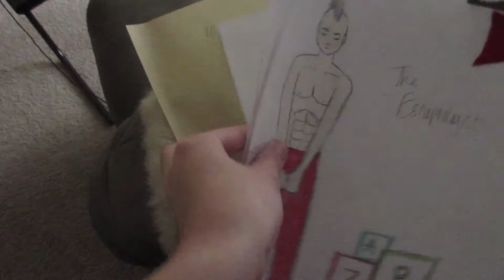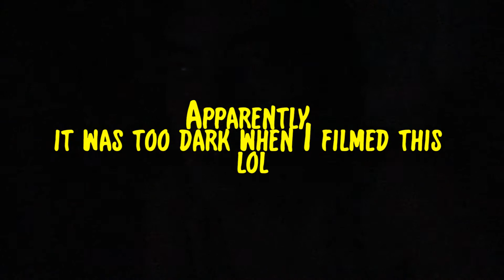DEAD CAMERA BATTERY - The Eighteenth Year (day 6)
All opinions expressed in this video are my own and are not aimed towards any individual!